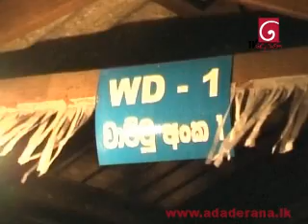Another Kelaniya PS member attacked. (20.07.2009)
Kelaniya Pradeshiya Sabha member H.D. Somawardena has been attacked in front of the Kiribathgoda Police station by an unidentified gang yesterday. Somawardena alleged that the attack was carried out by the thugs of a popular non-cabinet minister.